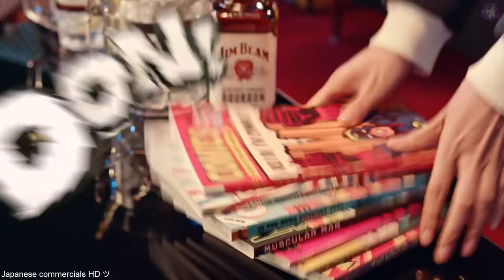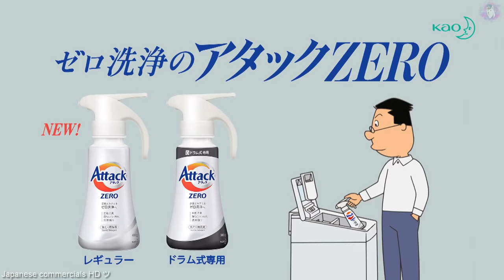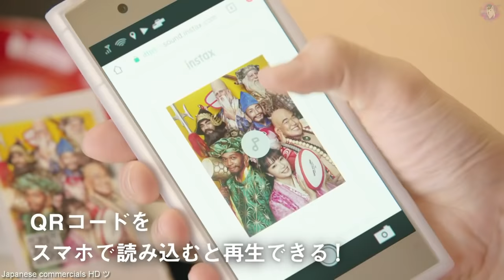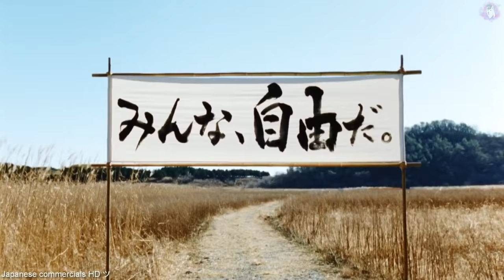JAPANESE COMMERCIALS 2019 | FUNNY, WEIRD & COOL JAPAN! #25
Japanese Commercials #25 (＾ ◡ ＾) ✌  Gotta love Japanese commercials! ENJOOOOOOY!!

JPCM  (｢･ω･)｢
Japanese Commercials (＾ ◡ ＾)